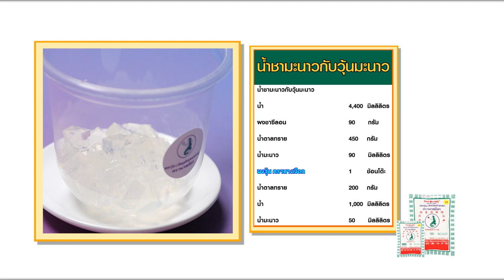วุ้นนางเงือก สร้างอาชีพ " น้ำชามะนาวกับวุ้นมะนาว " สูตรเด็ดอ.ยิ่งศักดิ์